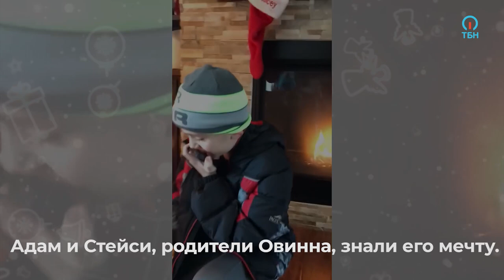МЛАДЕНЕЦ НА РОЖДЕСТВО. Новости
Овинн Линдси, 10-летний мальчик, много лет мечтал о брате или сестре. Он даже написал об этом в своих рождественских пожеланиях. Но он не ожидал, что в это Рождество под елкой его будет ждать младенец!